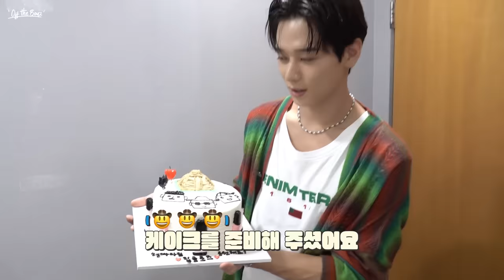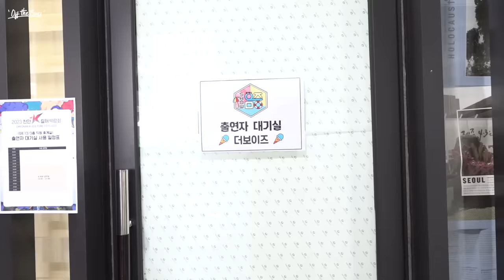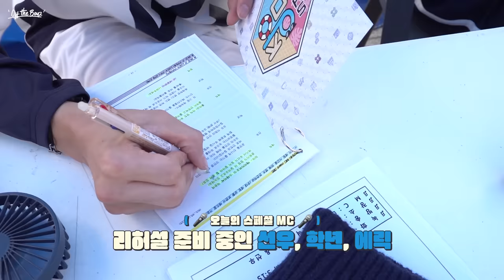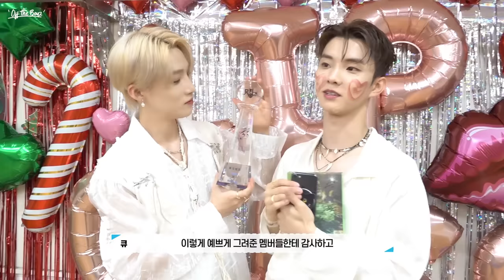[OFF THE BOYZ] ‘LIP GLOSS’ 음악방송 비하인드